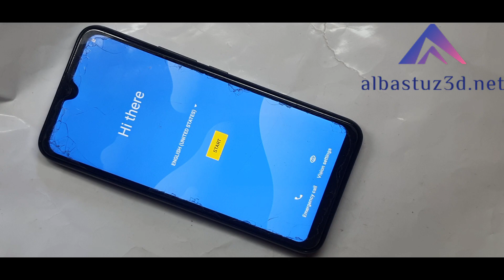Itel A48 Factory Reset Itel L6006S Hard Reset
Itel Factory Reset Itel L6006S Hard Reset Itel a48